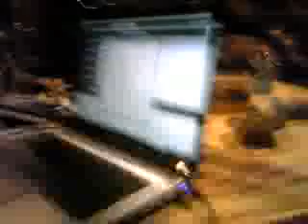"A Day With Don Dada" - (5/17/09) Bored Freestyle #7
Havin Fun Bein Bored